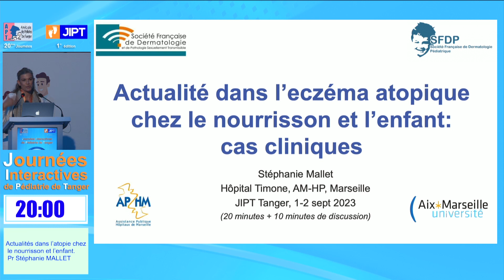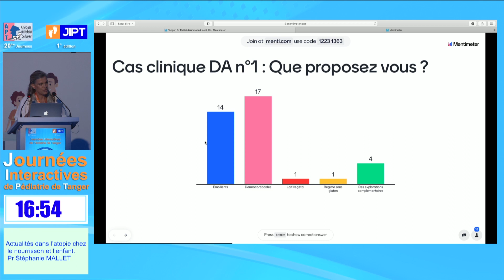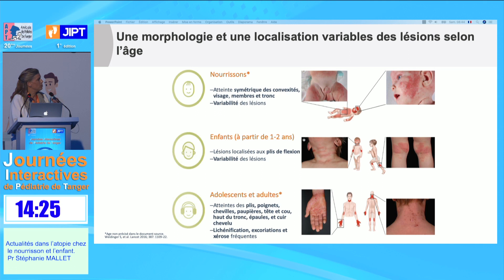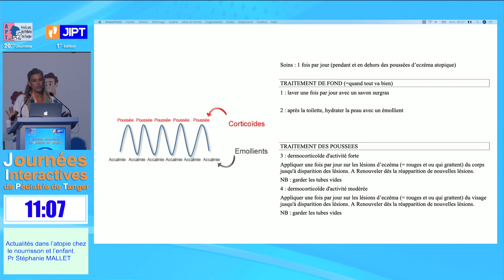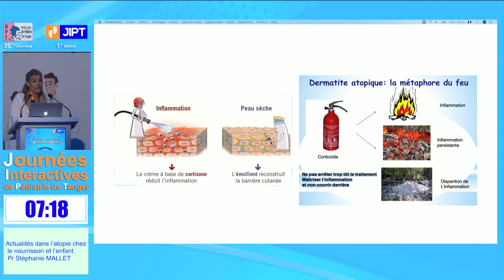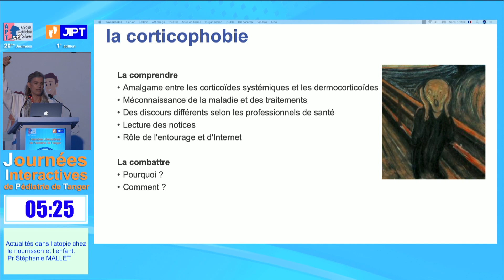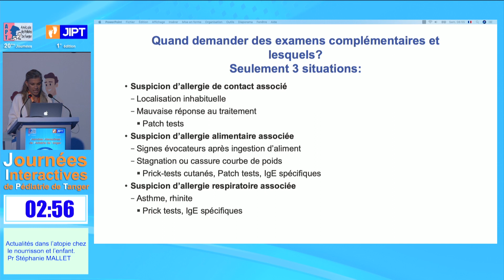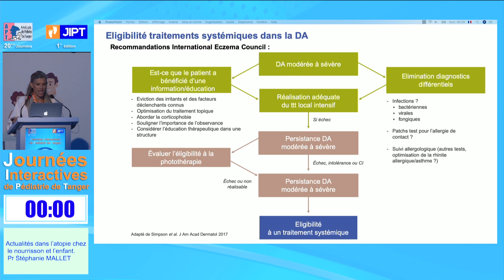SAMEDI MATIN - S1 STEPHANIE MALLET 1